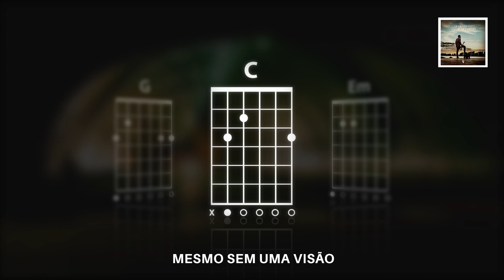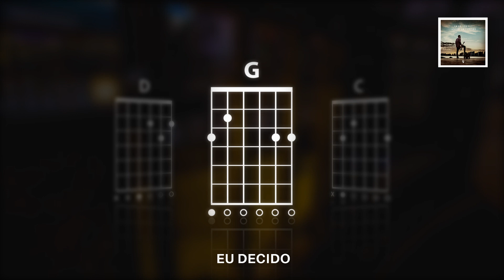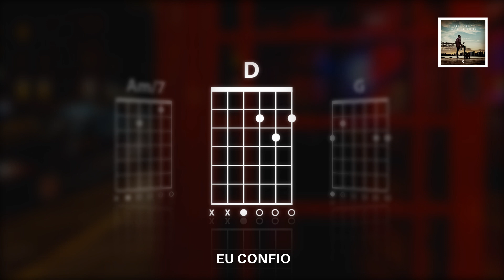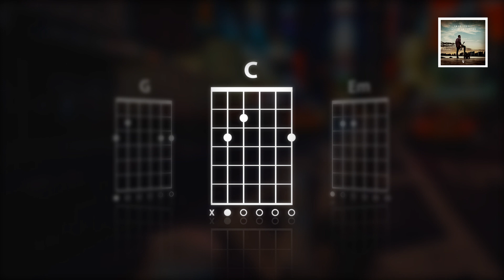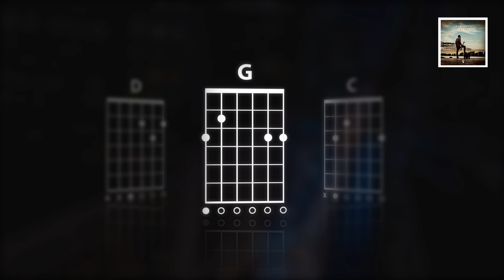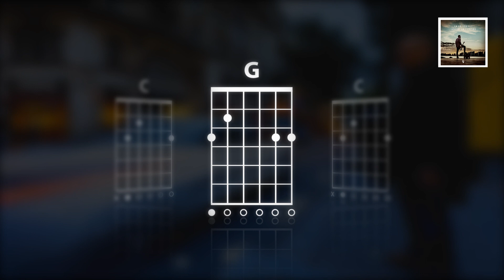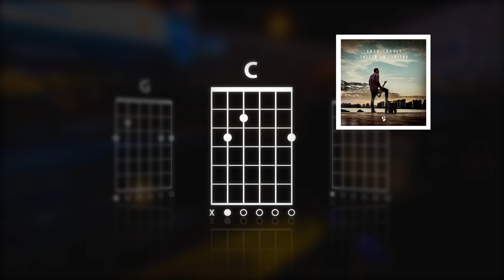Fred Arrais + Ana Paula Valadão - Eu Decido (Chord & Lyric Video)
Assista este vídeo para aprender a letra e acordes de violão da canção de Fred Arrais " Eu Decido ".
CD Voltar Ao Caminho